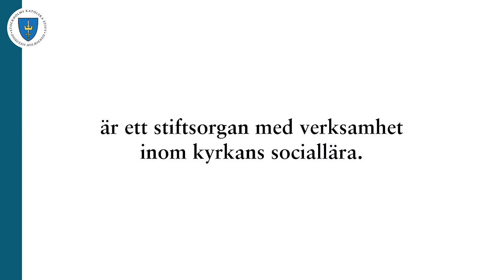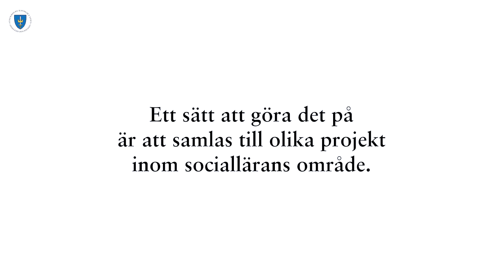Roland Poirier-Martinsson ”Vad är rättvisa – och finns det någon i världen?”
Rättvise- och fredskommissionen i Stockholms katolska stift presenterar en rapportserie i sex delar som alla tar avstamp i den katolska kyrkans sociallära.

Här berättar Roland Poirier-Martinsson om rapporten som han har skrivit:  ”Vad är rättvisa – och finns det någon i världen?"

Samtalsledare är Katolskt magasins chefredaktör Helena D'Arcy. Filmproduktion: Scott Lakey/Crew TV. Redigering: Leonard Ekenberg